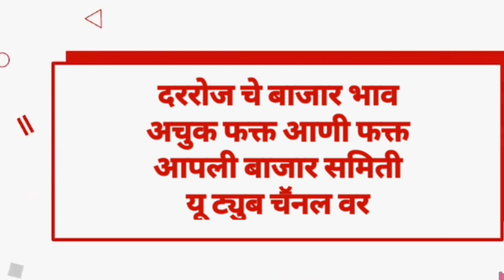Live कांदा लीलाव नेवासा - घोडेगाव येथील दि.25/01/2021